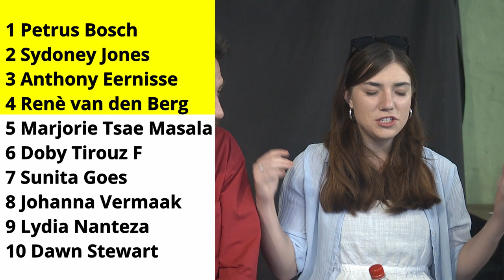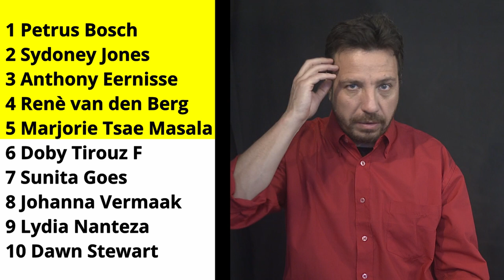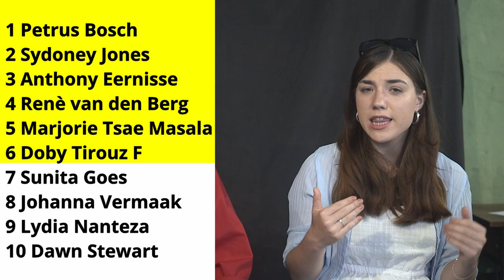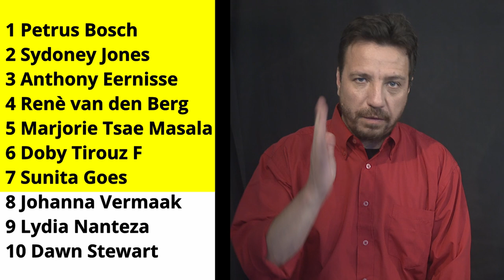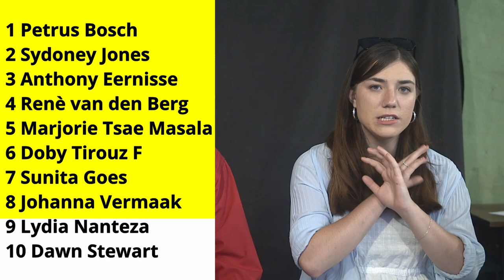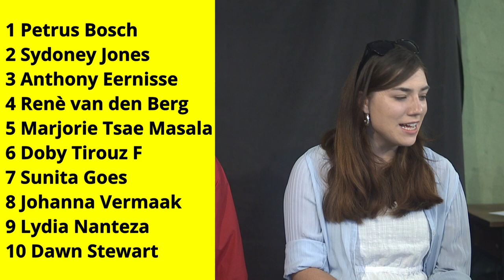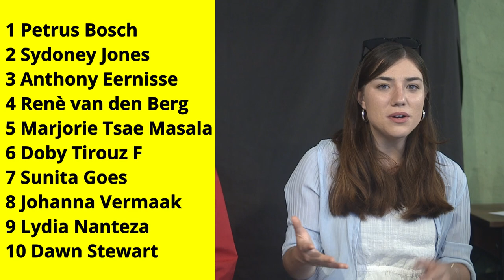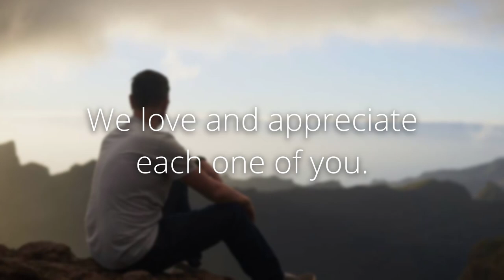Prophetic Ministry on 1 December 2024